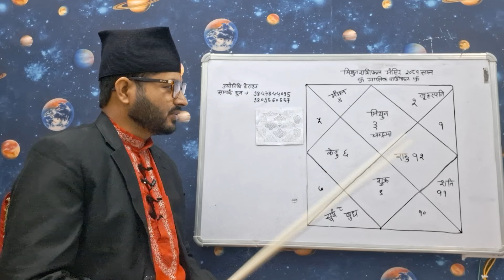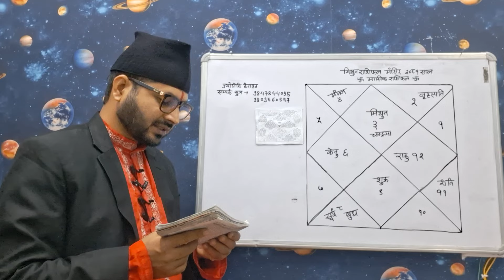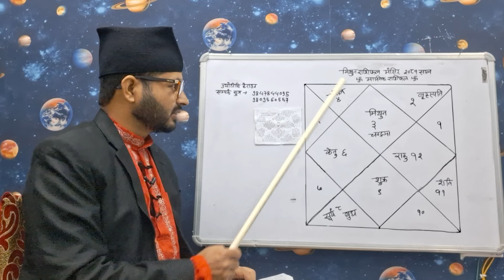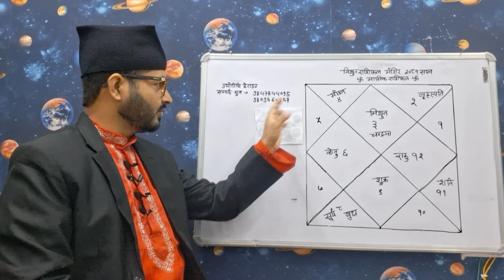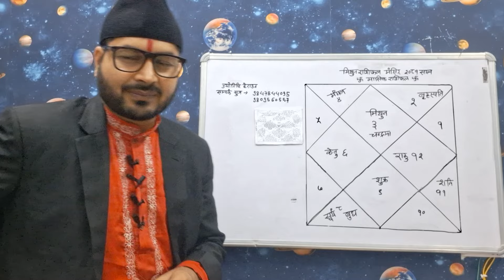मिथुन राशि 2081 मंसिर महिना | Mithun Rashi 2081Mansir Rashifal|मिथुन राशीफल मंसिर 2081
राशि 2081 मंसिर महिना | Mithun Rashi 2081Mansir Rashifal|मिथुन राशीफल मंसिर 2081|Mithun Rashi  हाम्रो च्यानललाई Susbcribed  गर्नु भएको छैन भने ज्योतिष,वास्तु,धर्म संस्कृति तथा सन्देश मुलक भिडियोको हेर्नका लागि आजै हाम्रो युटुब च्यानल  Susbcribed  गर्नुहोस ।यो भिडियो तपाई लाई मन परेको छ भने लाईक,कमेन् तथा सेयर गर्नुहोला ।